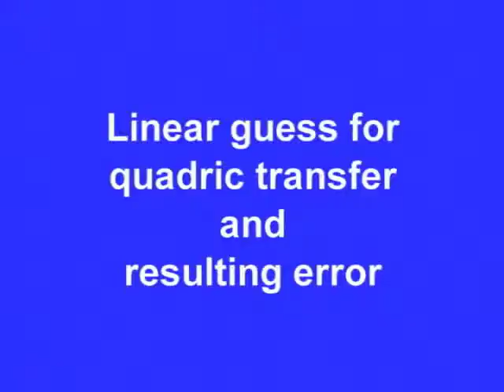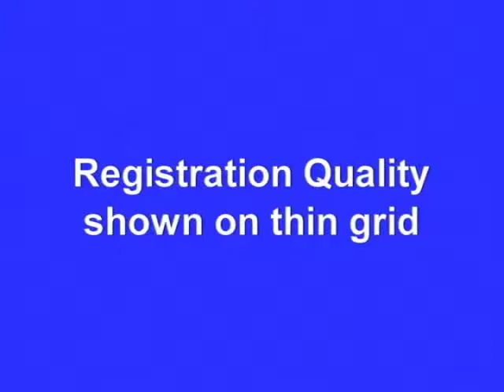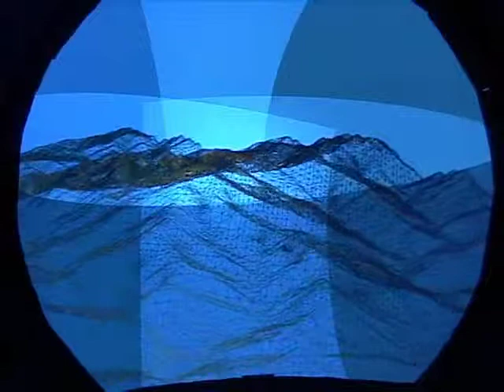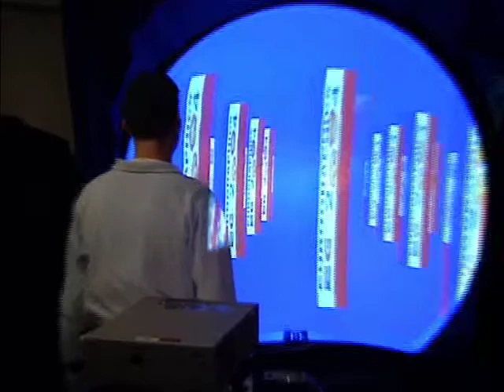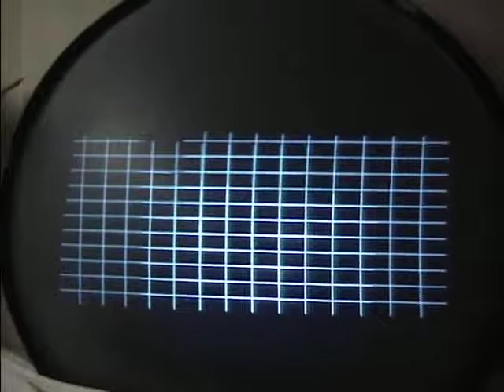raskar_paper1104_video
MIT prof. Ramesh Raskar demonstrate self aligning projection array on curved display with quadratic funcion